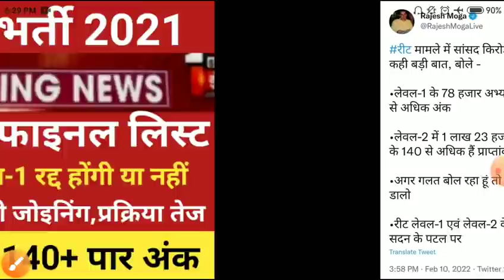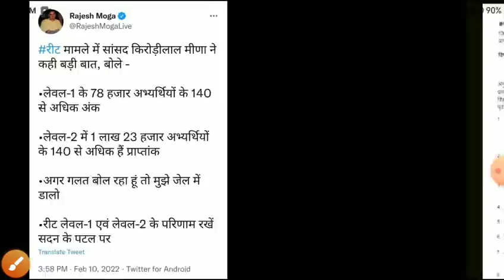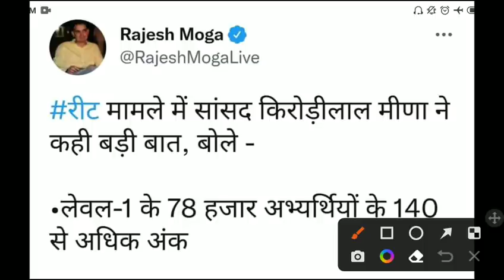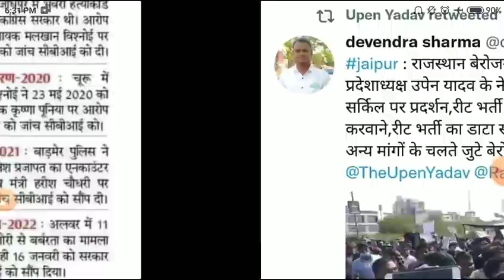reet latest news2022/reet new vacancy 2021/Reet cut off2021/reet final result22/reet today news/reet